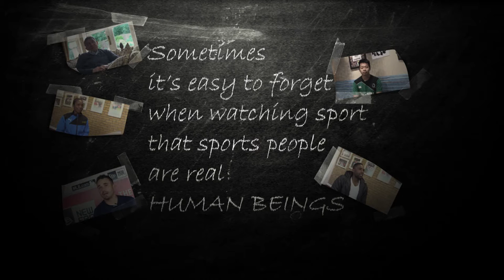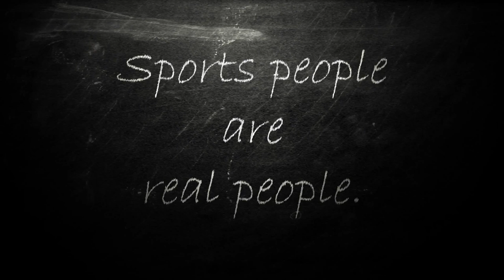What challenges do sports people face?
In this short video sports people from across the globe and from a variety of different sporting codes share the unique challenges they have confronted as athletes. The video includes insights from two South Africans - Siyoli Waters, South Africa's Number 1 Squash Player & Jonathan Armogam, former PSL soccer player.